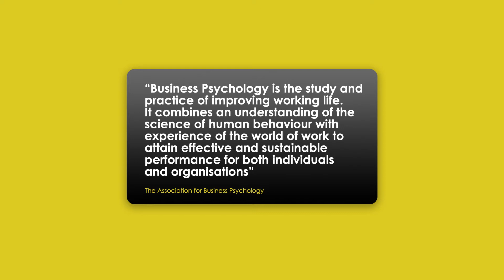Master of Psychological Science (Majoring in Business Psychology) | James Cook University Singapore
In this video, I talk about the Master of Psychological Science (Majoring in Business Psychology) programme offered at James Cook University’s Singapore campus.

Timestamps
0:00 Intro
0:08 Postgraduate psychology degrees at JCU Singapore
0:34 What is Business Psychology?
 0:54 Comparing Master of Psychology (Clinical) and Master of Psychological Science (Majoring in Business Psychology)
1:42 Why choose business psychology?
2:08 JCU Graduate Certificate of Psychological Studies
2:18 Course Fees

Full-Time University Rep: Daryl Wong (Singapore campus)